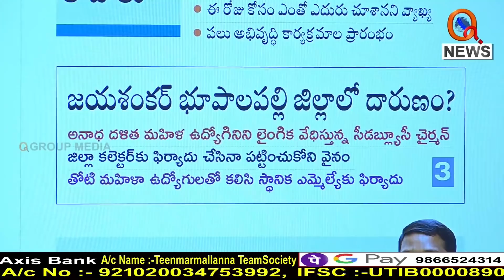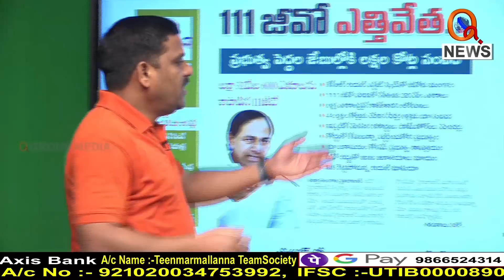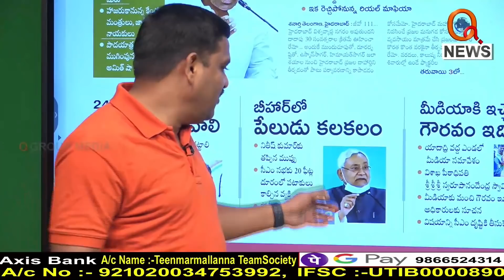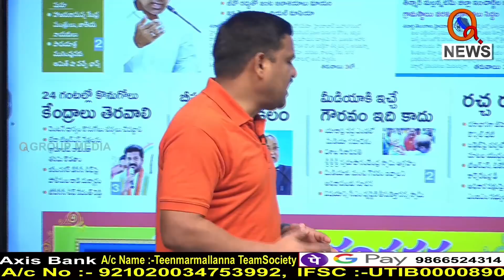111జీవో ఎత్తివేత..|| TeenmarMallanna || QNews || QNewsHD